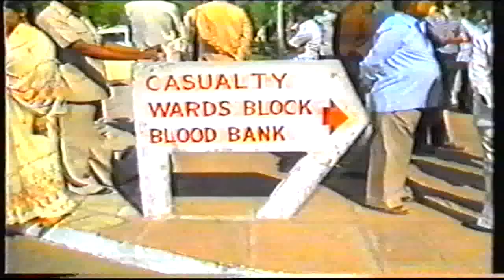Indira Gandhi Assassination - News Coverage In 1984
Indira Gandhi, who orchestrated emergency rule in India and Punjab ordered the storming and attack on Amritsar in June 1984.  Months later she was assassinated.  This video contains BBC News coverage of the time.